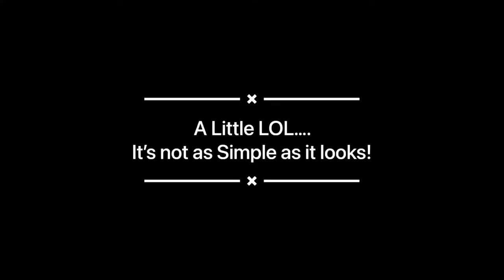Hand Washing Dishes Can Be Good For Your Health!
Learn how washing your dishes in a simple, mindful way can actually decrease stress! Which do you prefer: using a dishwasher or washing by hand?

Get Your FREE Decluttering Guide by Joining The Road To Simple community

My favorite (smiley face) dish sponge is Scrub Daddy.  You can find it in most grocery stores, Walmart and Target.

Remember to Keep It SIMPLE!
Angie